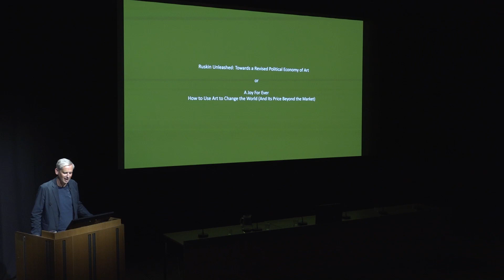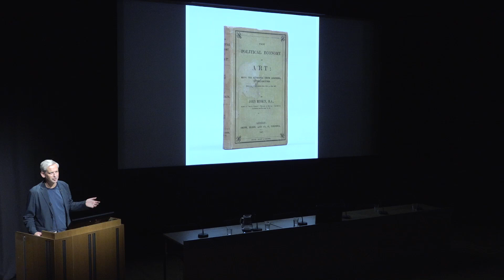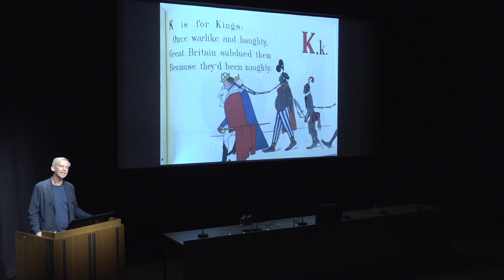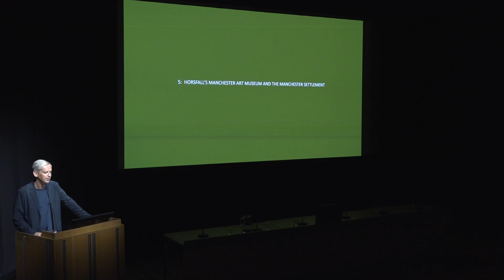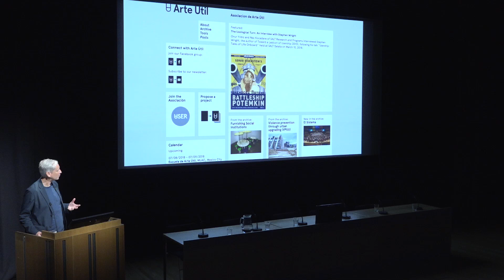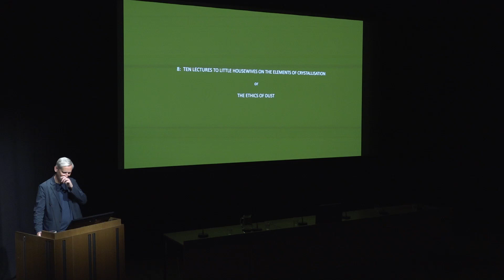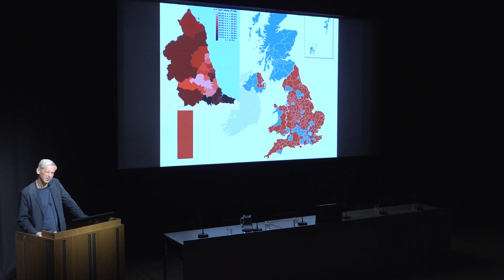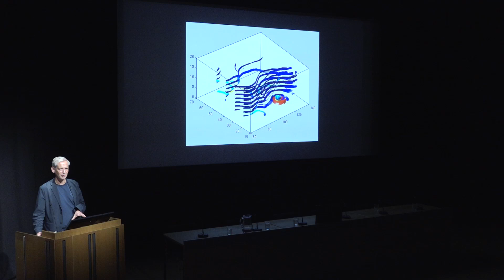Alistair Hudson: Ruskin Unleashed: Towards a Revised Political Economy of Art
Alistair Hudson, director of The Whitworth and Manchester Art Galleries, presents the penultimate paper on the final afternoon of the two-day conference 'Art for the Nation: John Ruskin, Art Education and Social Change', held at the National Gallery, London, on 20th and 21st September 2019.